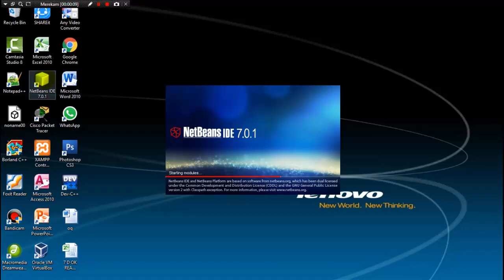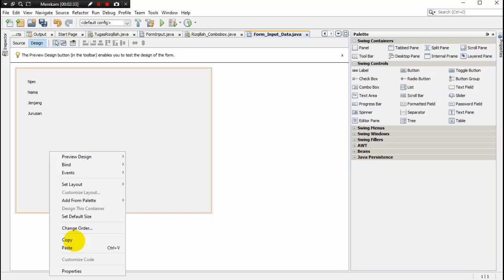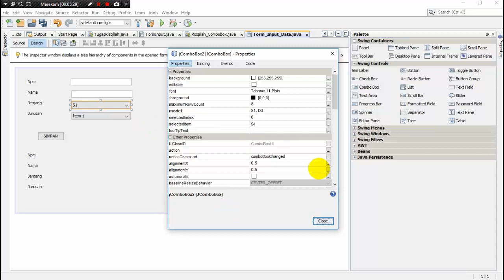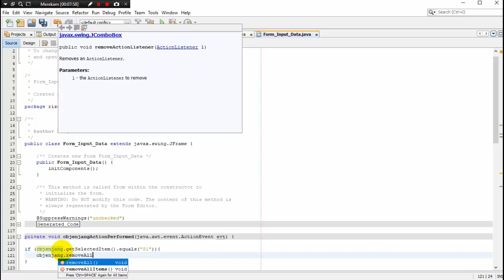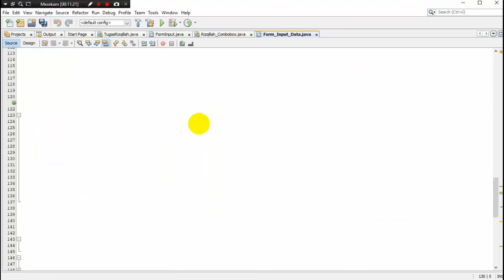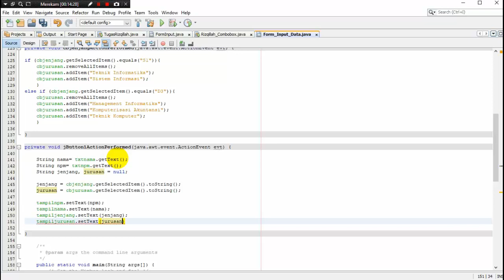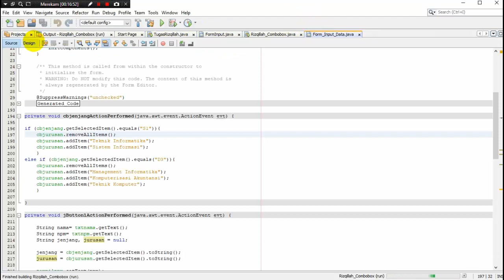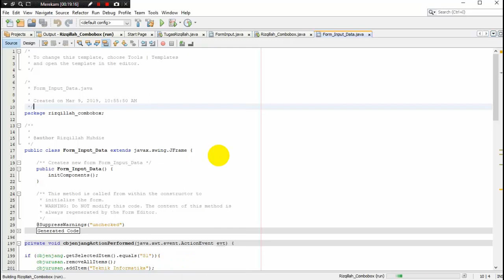Program Java " Combo Box Saling Terhubung "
Menggunakan aplikasi NetBeans